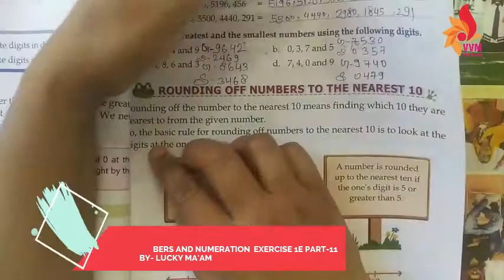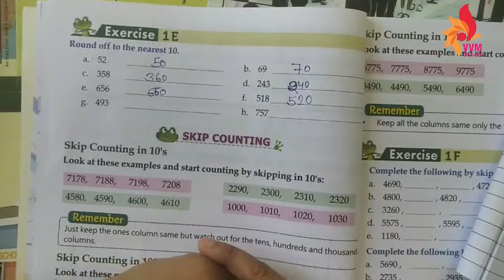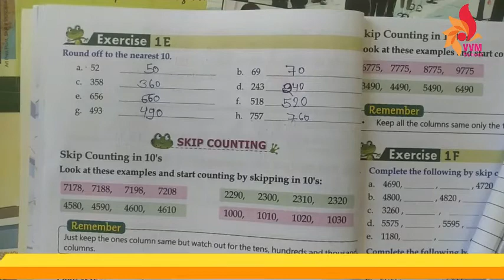2021 22 CLASS 3 SUBJECT MATHS CHAP 1 NUMBERS AND NUMERATION EXERCISE 1E PART 11